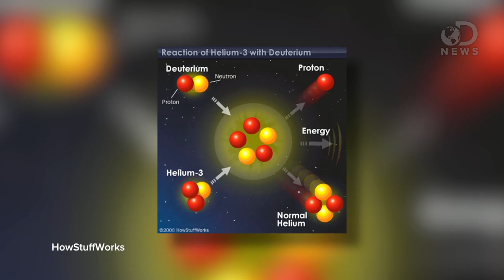The Moon Is So Damn Awesome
After a 40 year break, we are going to go BACK TO THE MOON! Which is awesome because as Trace will tell ya, the moon's got everything we could want and MORE!

Does Earth Have A Second Moon?